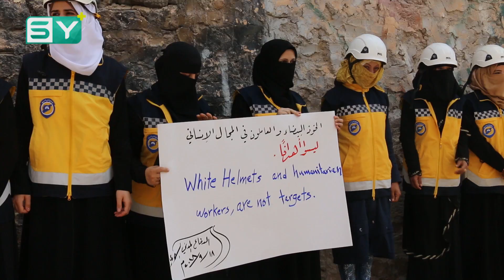الدفاع المدني في الأتارب بريف حلب ينظم وقفة سلمية تحت عنوان "لسنا هدفاً"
تصوير: رامي السيد